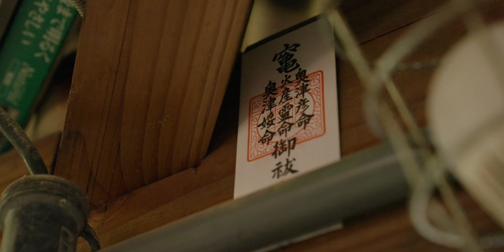Koichiro Isezaki | Bizen potter | Exhibition Walkthrough | GOLDMARK.TV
Join us for a guided walkthrough of our latest ceramics exhibition, featuring work by top Bizen potter, Koichiro Isezaki.

Koichiro Isezaki (b. 1974) is one of the most exciting potters working in Japan today. Born to a potting dynasty, Isezaki has combined his exposure to 20th century sculpture and his studies in the West with his deep roots in his local Bizen tradition, producing work that is at once fresh, contemporary and connected deeply with the past.

A family business started by Mike Goldmark, we've been selling art from the Goldmark Gallery in Uppingham, UK for over 40 years and hold over 50,000 items in stock. Explore a wide range of the very best art and ceramics available to you through our website goldmarkart.com where you'll also find scholarship pages, books, online catalogues and even GoldmarkTV!

See something you like and you can head over to goldmarkart.com, our online shop, where we sell an extraordinary range of art and ceramics.